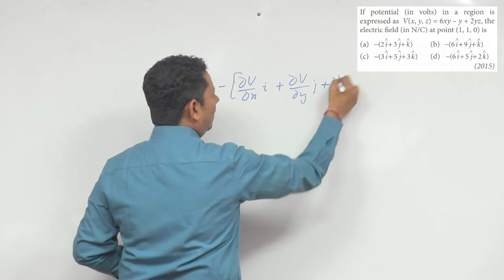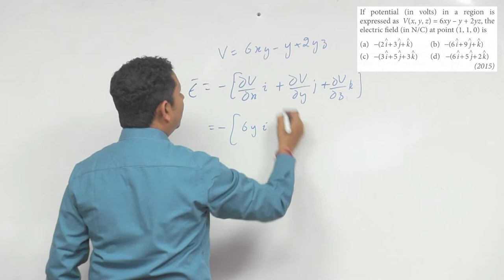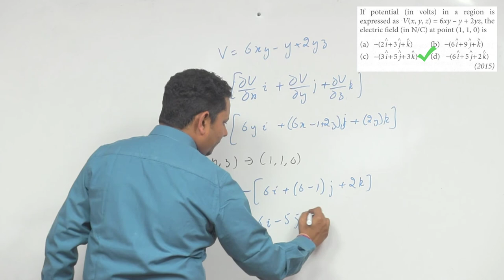If potential (in volts) in a region is expressed as V(x, y, z) = 6 x y-y+2 y z, the electric field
If potential (in volts) in a region is expressed as V(x, y, z) = 6 x y-y+2 y z, the electric field (in N/C) at point (1, 1, 0) is